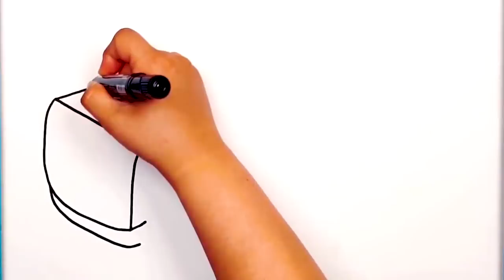Glitter Garbage Truck | Learn Colors Garbage Truck Coloring and Drawing for Kids, Toddlers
Hello everyone!
Welcome to Joan Toy Art.
This channel is coloring, painting and drawing for toddlers and kids.